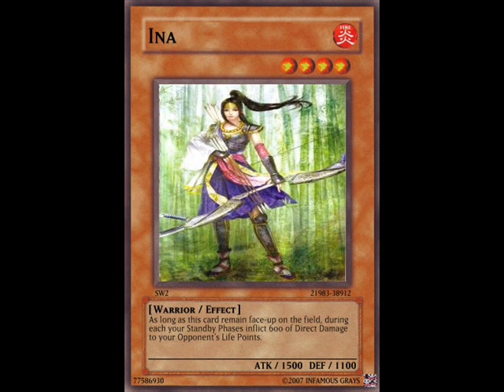Samurai Warriors 2 Xtreme Legends - Komaki-Nagaktu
Ina, Tadakutsu Honda's daughter